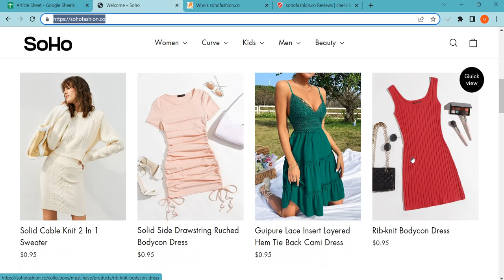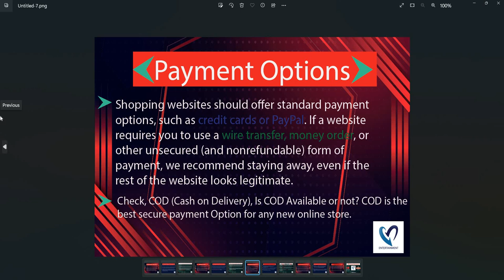Sohofashion Reviews 2023: Is Sohofashion.co safe for online shopping? Sohofashion Detailed Review!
Sohofashion.co is an online e-commerce shopping website selling different types of products. So, we are here to guide you, on how to check the authenticity of any genuine website

1. Firstly you should check the domain age of any website if the domain is older it is more reliable.

2. Pay attention to whether the website is safe or not with HTTPS connection.

3. Whois a website where you can check more details of the website.

4. Customer support services are also important, check whether the number and contact address are given or not.

5. Genuine websites provide COD, and PayPal as the payment method, and PayPal gives you a refund option after a rising request.

6. Scam advisor is a popular website that gives trust scores to most websites, you can also check there.

7. Product return policy is also an important point, check available or not.